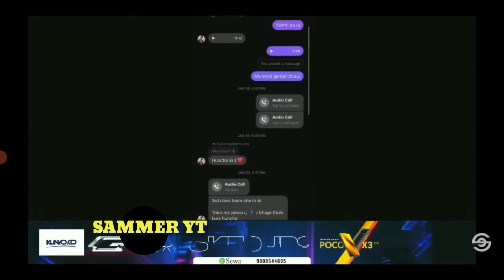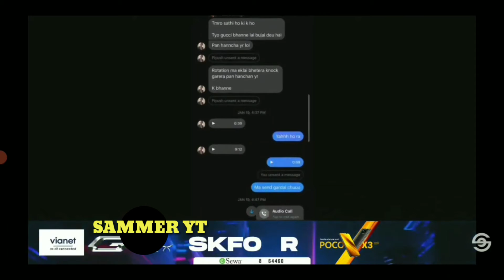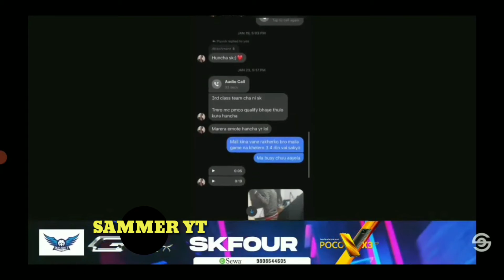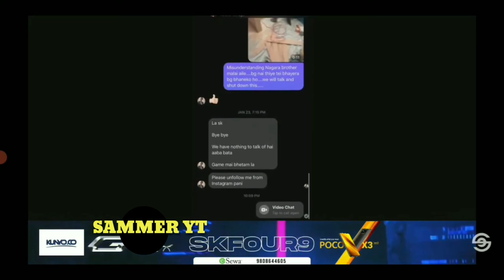SG Vs Hype Controversy Full Explain || All Team SG Players In Lobby With Sk49